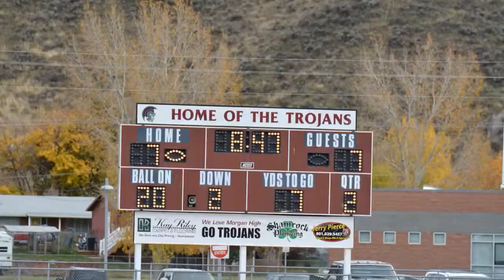Morgan vs. Manti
Morgan High 2015